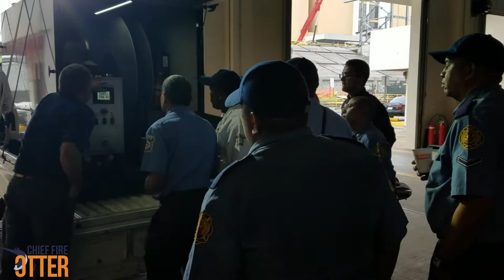Chief Fire's Otter™ System in Panama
The patent-pending Otter™ System debuted in Panama in December 2017. The canal was a perfect place to hold an impressive demonstration with the state's fire department.

The Otter System is a high-volume floating submersible source pump, aka a "floating hydrant™" that provides reliable positive pressure water supply to fire pumper apparatus for firefighting or dewatering.